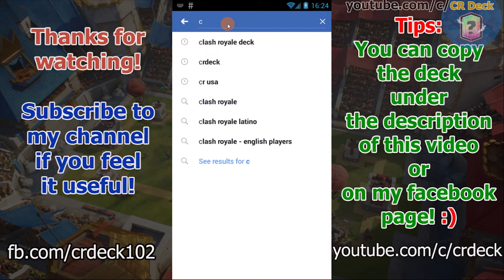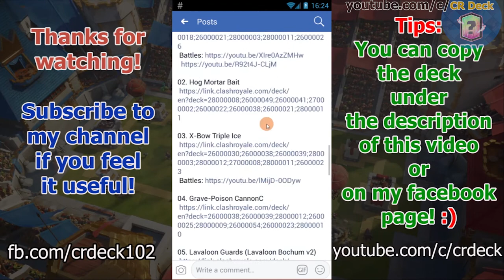Three Musketeers Giant Ram Bait Part 7 💎💎💎 Clash Royale Three Musketeers Giant Battle Ram Deck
This is the best F2P deck at the moment on the top 200 players. A deck with only rare card and common card, suitable for free players because of the ability to upgrade the card quickly. This deck was created during the Ghost Age and continues to be used extensively during Bait Age and continues to grow in the current Beatdown Age. Here are some battles of the Three Musketeers Giant Ram Bait deck.

⏹ Copy Deck:
 3 Musk Giant Ram Bait